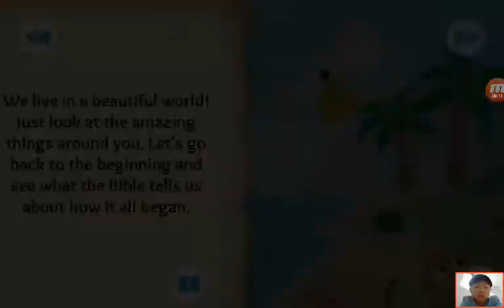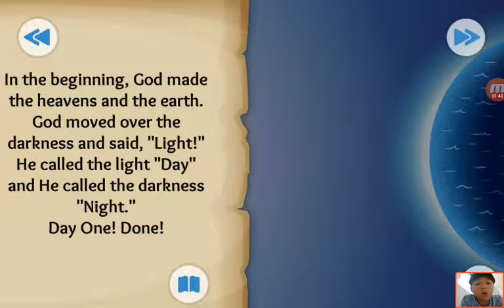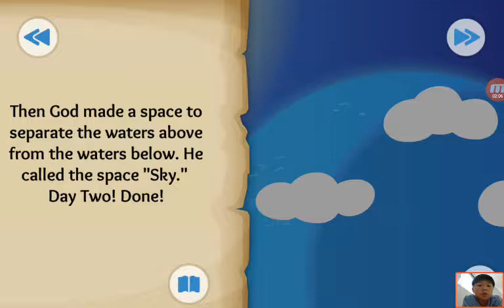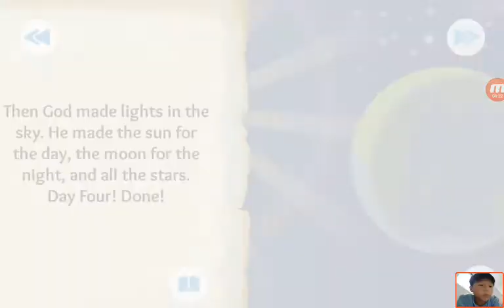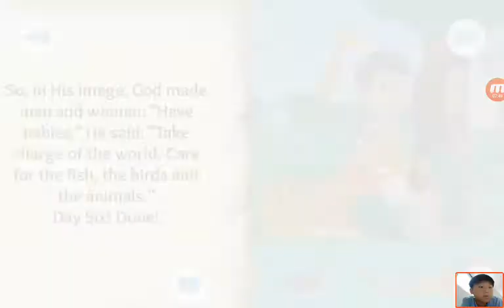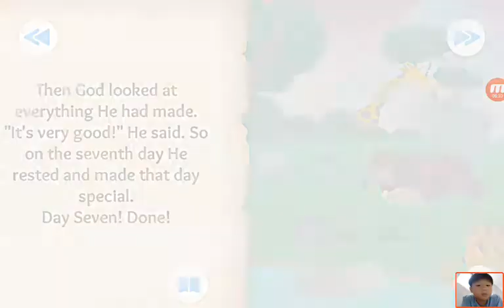‹Kids›Soo：성경이야기 1 In The Beginning about Creation of the world in Genesis